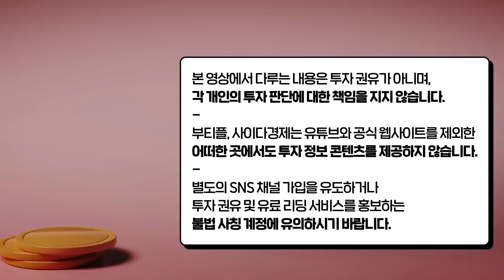'이걸' 못하는 사람은 절대 성공할 수 없어요 "인생이 술술 풀리는 사람들의 비밀" | 김규철 이사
[김규철ㅣPwC컨설팅 이사]
PwC컨설팅 경영 컨설턴트
전 우아한형제들 전략기획자
팀장의 관점 저자

00:28 일 잘하는 팀장이 팀을 장악할 때 쓰는 비밀 기술
04:43  인생이 술술 풀리게 하는 법 "스트레스 이렇게 해보세요"